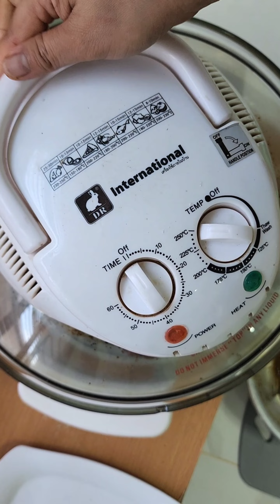Grilled pork delicious 😋. Pork recipes, How to cooking delicious recipes. yummy recipe.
Today I would like to show you all how to cooking delicious grilled pork with honey recipes. Enjoy your time and I want to say Happy New Year to you guys 2023🎉🎉🥰. Grilled pork it's fast food and easy to cooked, it popular food and yummy 😋. You can cooked this food after you watch my video 🥰. Thanks 🙏
Ingredients:
- Pork 500g
- Honey 🍯 1 tablespoon
- Pepper 1 tablespoon
- Snail oil 1 tablespoon
- Soya sauce 1 tablespoon
- Rosdee 1 tablespoon
- Seasoning 1/2 tablespoons
- Brown sugar 1 tablespoon
- Fish sauce 1 tablespoon
Thanks..!!